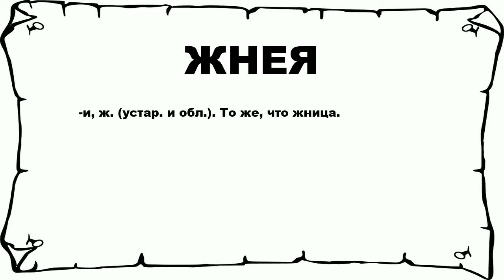ЖНЕЯ - что это такое? значение и описание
Хочешь знать что значит ЖНЕЯ? тогда слушай до конца.

 -и, ж. (устар. и обл.). То же, что жница.